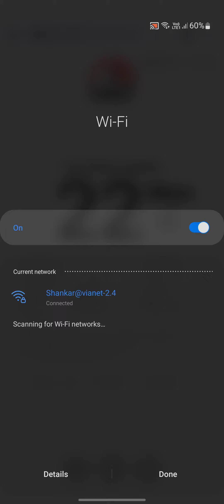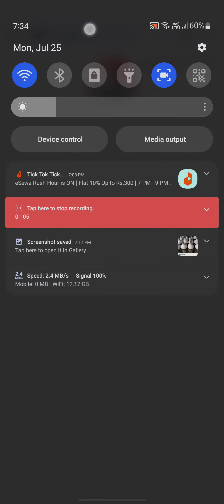my internet speed still unsatisfied..